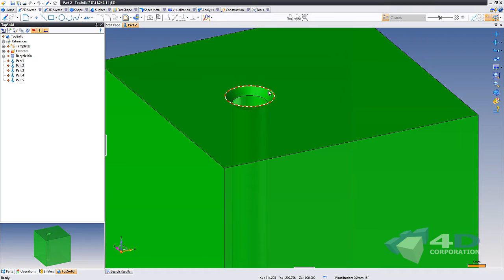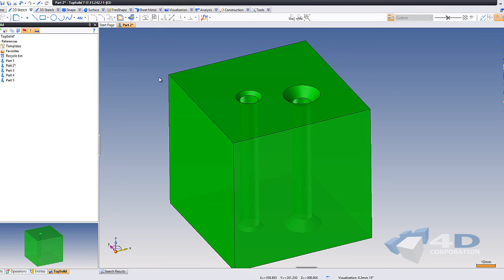TopSolid7:Drilling Counter Sinking